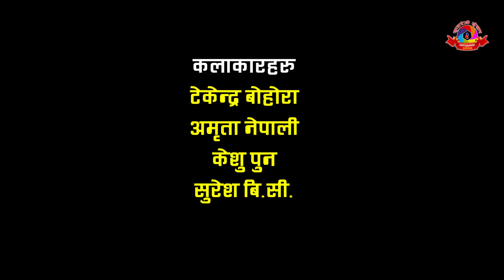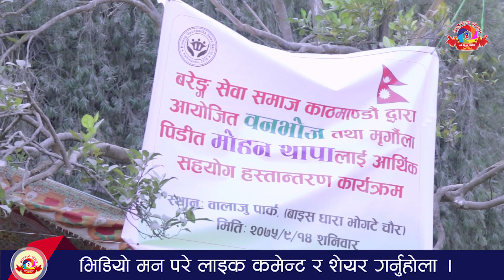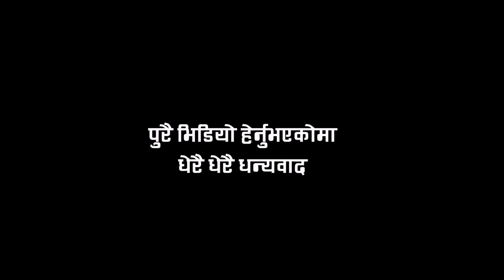Live Dohori हाँस्ने दोहोरी Tekendra Bohora, Amrita Nepali, Kesu Pun, Suresh Bc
Live Dohori नसोचेको रमाइलो दोहोरी Tekendra Bohora, Amrita Nepali, Kesu Pun, Suresh Bc
Saptarangi Sansar Live Dohori hasne dohori
Host : Bareng Sewa Samaj Kathmandu
Camera : Resham Bohora
❀❀❀ हामीलाई सम्झनुहोस् ❀❀❀